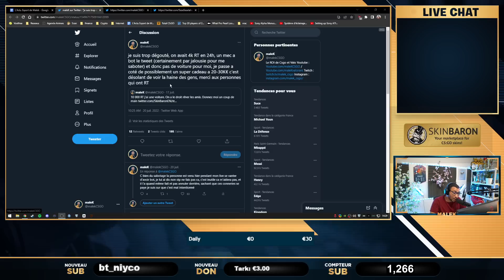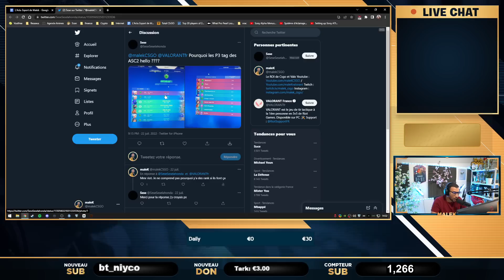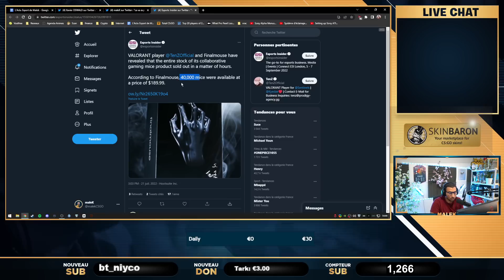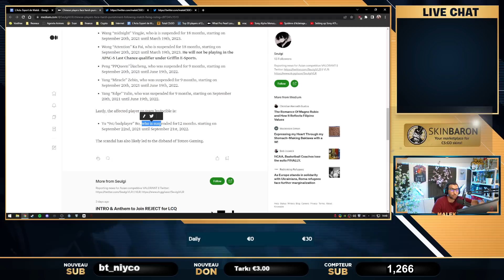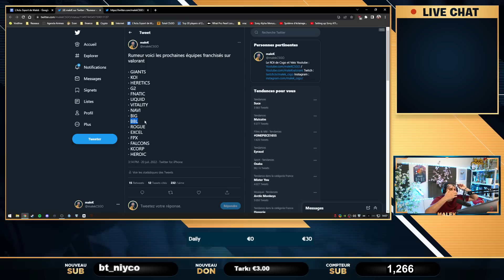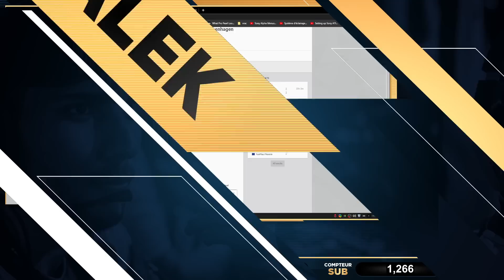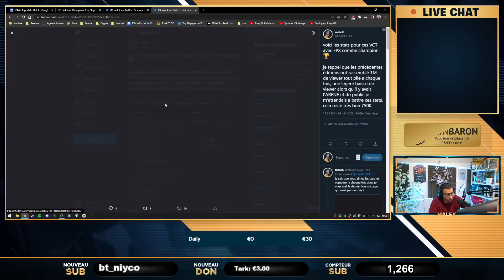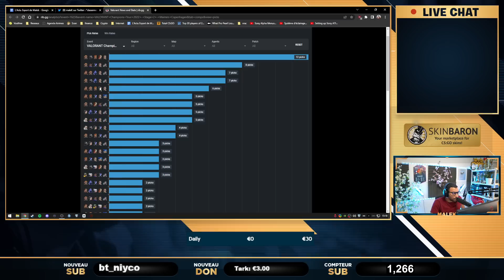L'equilibrage des ranks, Kcorp et vitality quittent la VRL france, Analyse VCT. Actu 23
L'actualité valorant toutes les semaines sur ma chaine, aujourd'hui on parle des VCT, des ranks valorant et de leur equilibrage, mais egalement Kcorp et vitality qui peuvent quitter la France.

00:00 - Intro
02:38 - Un chamber avec 500 IQ
04:21 - RANK valorant c'est le bordel
08:56 - Comment il ne le tue pas
10:38 - Les joueurs esport les plus influants
15:45  - Tenz x Shroud
18:38 - Matchs truqués
21:21 - Kcorp et Vitality en franchise VCT
 34:48 - L'europe sur le toit du monde, débrief VCT